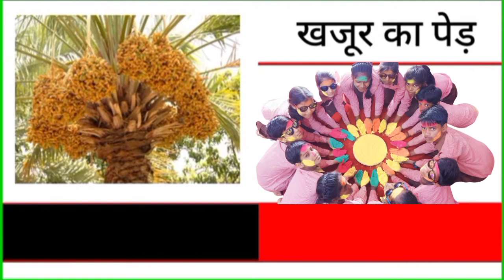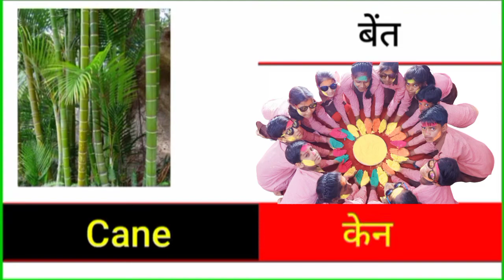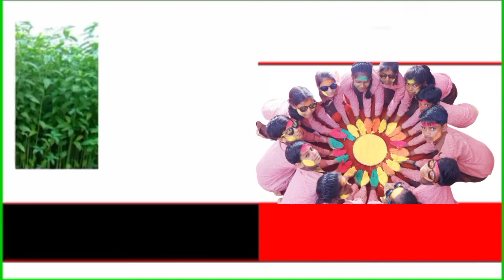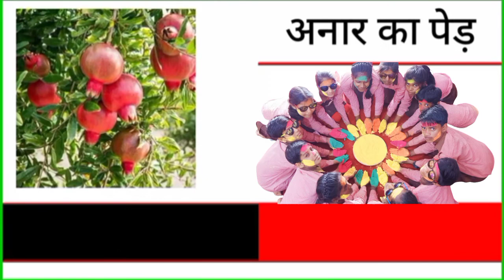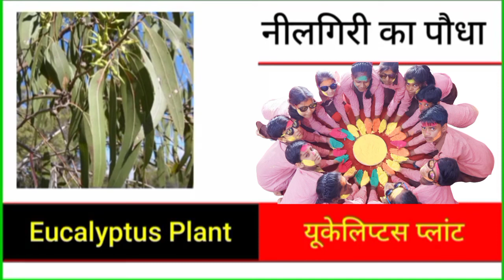वृक्षों के नाम Plants Name वृक्षों के हिंदी व अंग्रेजी नाम